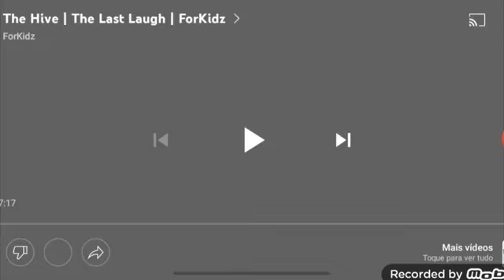The Hive Intro